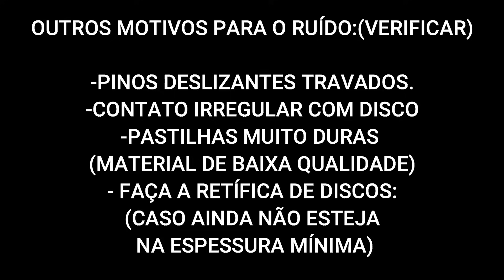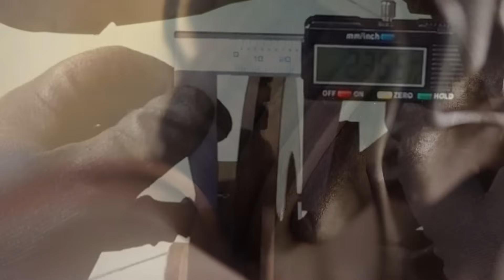NINGUÉM FAZ DESTA FORMA! ELIMINE O BARULHO! SALVA E MELHORA OS FREIOS!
NESTE VÍDEO VOU MOSTRAR PARA VOCÊS COMO ELIMINAR BARULHO NOS FREIOS, DE FORMA SIMPLES! BARULHO AO PISAR NOS FREIOS PODE SER ALGUMAS COISAS, UMA PASTILHA DE BAIXA QUALIDADE, PINOS DESLIZANTES TRAVADOS, E DISCOS COM DESGASTES ACENTUADOS!
CUIDE BEM DOS DISCOS E PASTILHAS DE FREIOS!